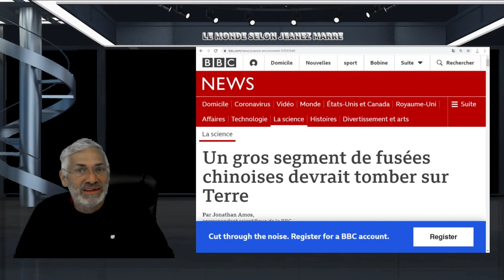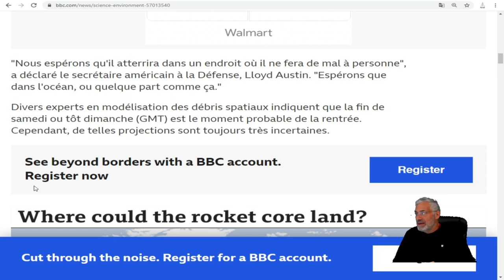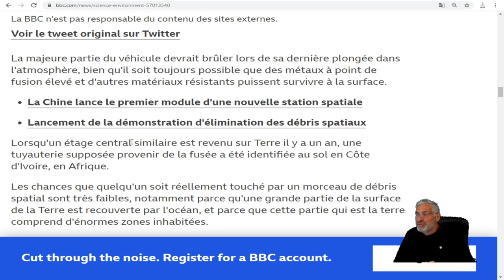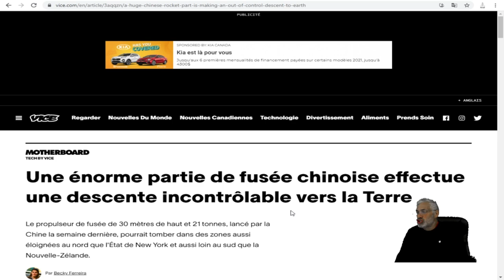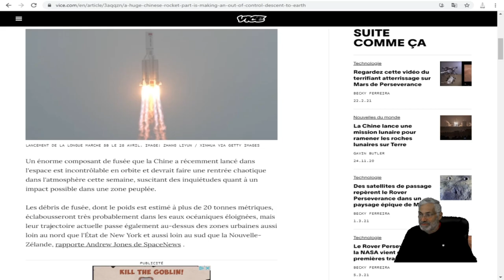Une énorme partie de fusée chinoise effectue une descente incontrôlable vers la Terre;aujourd'hui.